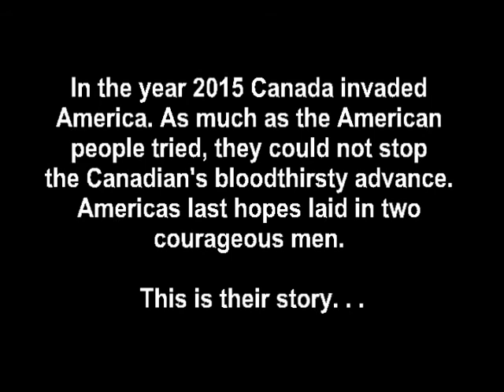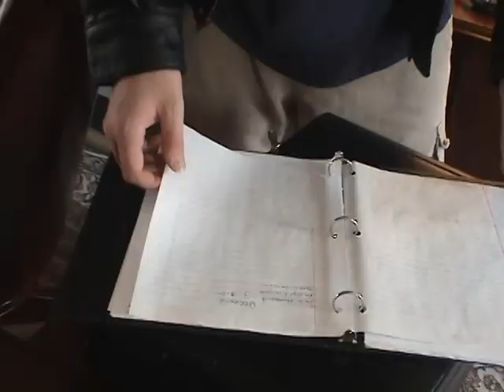Blame Canada. A war film.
2 brave soldiers breach enemy lines.